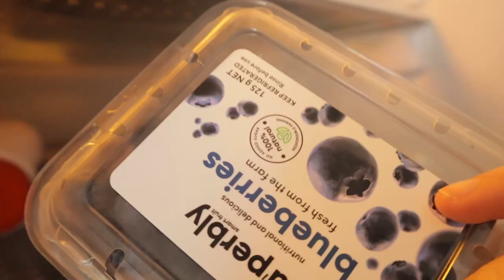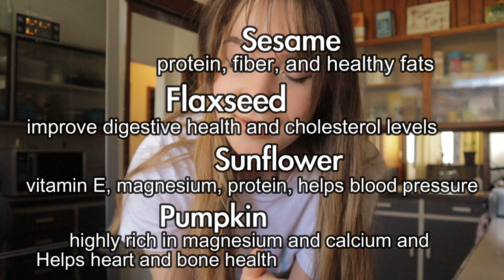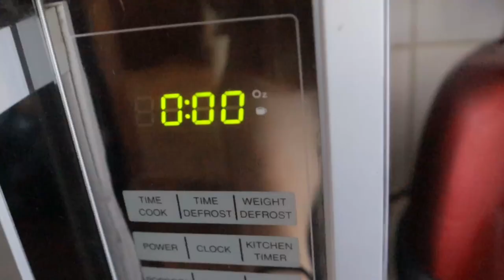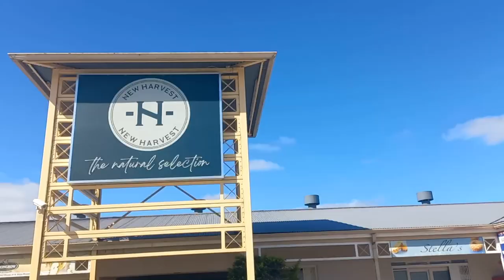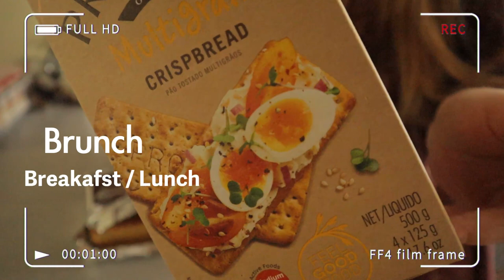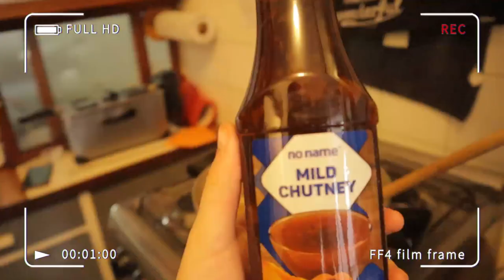What I eat in a week✨REALISTIC✨ | (Mon-Fri)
My realistic week of eating!! Not all weeks are the same of course but this was a recent week for me. I am starting a detox for the month of February and I cannot wait!

CAMERA STUFF📸:
Camera I use = Canon M50
Mic I use = BOYA BY-MM1 compact shotgun
I EDIT MY VIDEOS ON = Wondershare Filmora